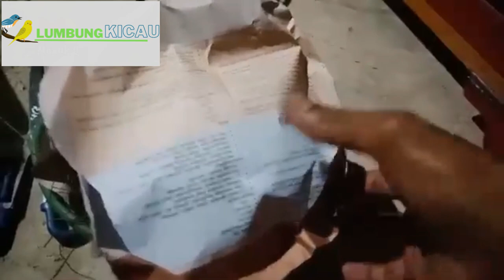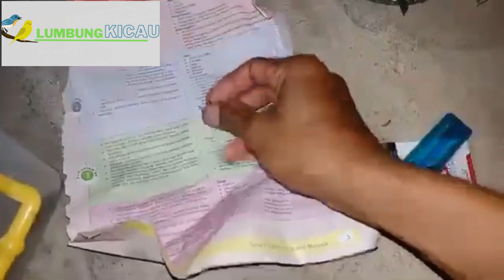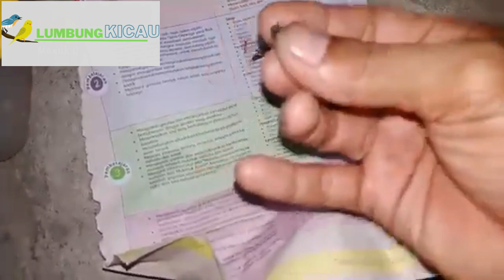TIPS DAN TRIK ! rawat burung kacer lolohan, agar cepat besar dan sehat